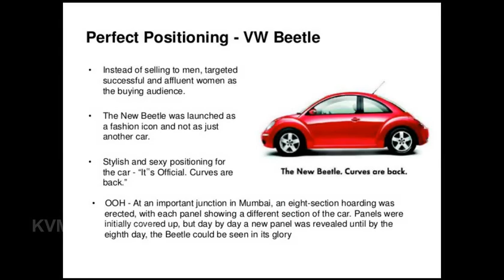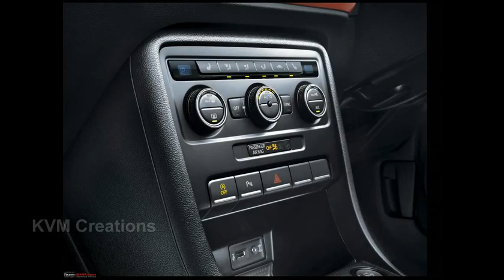Volkswagen Beetle 2017 India - Features , Interiors & Exteriors